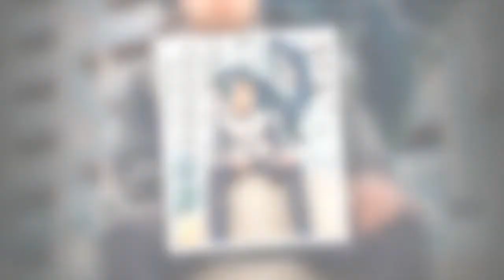'Absolutely mad!' Matty Lee admits he almost missed out on getting MBE due to I'm A Celeb